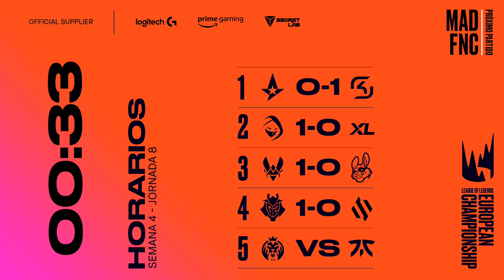G2 ESPORTS VS TEAM BDS - JORNADA 8 - LEC - PRIMAVERA 2022 - LEAGUE OF LEGENDS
League of Legends European Championship (LEC) o League of Legends Championship Series Europe (LCS EU) es la liga profesional de League of Legends en Europa. En ella participan los diez mejores equipos de la región: Fnatic, SK Gaming, Excel Esports, MAD Lions, Team Vitality, Team BDS, Rogue, Misfits Gaming, Astralis y G2 Esports. Estos son los mejores equipos de LoL que lucharán para conseguir su plaza en la final de esta temporada 2022.

La mayor liga continental europea de League of Legends, LEC, ya está de vuelta y podrás seguir todos los partidos en directo en nuestro canal de Twitch: LVPes y los vods en Youtube.